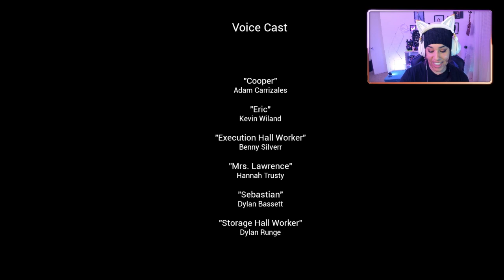WHEN DINNER FEASTS ON YOU | CHICKEN FEET (FULL GAME)